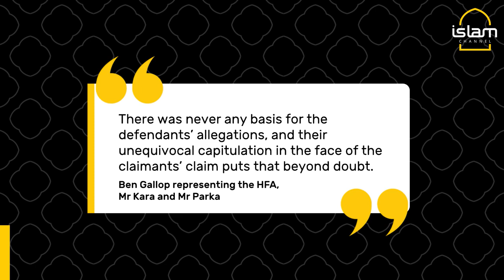Far-right group leaders to pay damages over terror funding claims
🗣️"Halal does not translate into terrorism"

Far-right group Britain First leaders are to pay damages over terror funding claims

In February 2017, Paul Golding and Jayda Fransen published defamatory videos on several media platforms